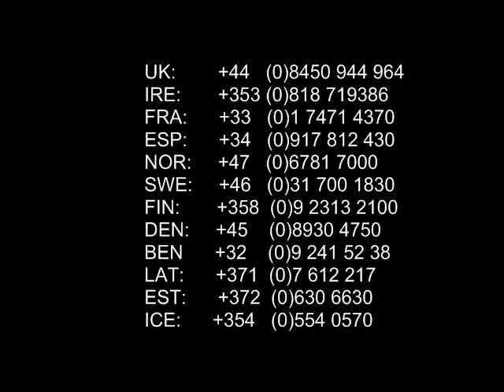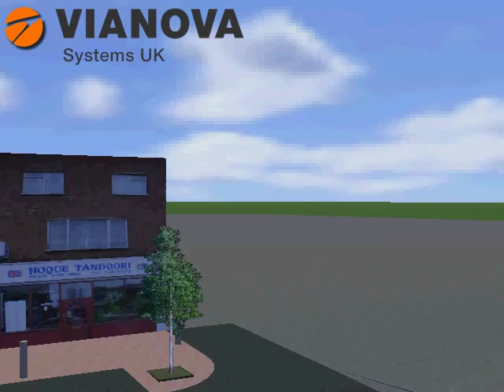Novapoint Virtual Map Visualisation - The Radleys Birmingham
A Novapoint Virtual Map model of the proposed redevelopment of The Radleys, Birmingham, UK
Designed by Canwell Consulting Ltd

Novapoint Virtual Map is a simple and easy to use tool for displaying projects as interactive 3D visualisation models in minutes.

Create models using trianglation drawings, genio files or design data straight from Novapoint.